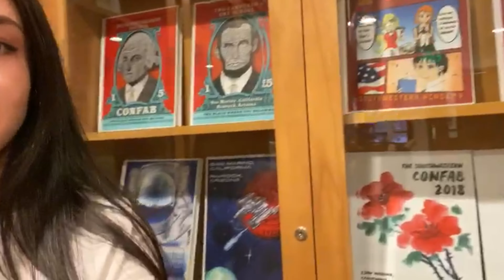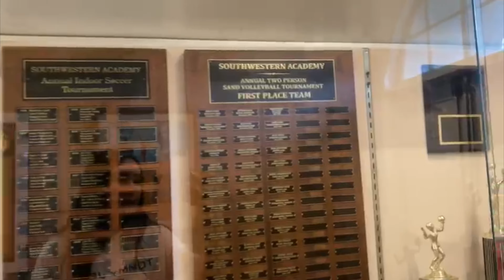Southwestern Academy Campus Tour(Russian)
SouthwesternAcademy.edu

SAN MARINO CAMPUS
2800 Monterey Road
San Marino, California 91108

BEAVER CREEK CAMPUS
8800 East Ranch Campus Road
Rimrock, Arizona 86335